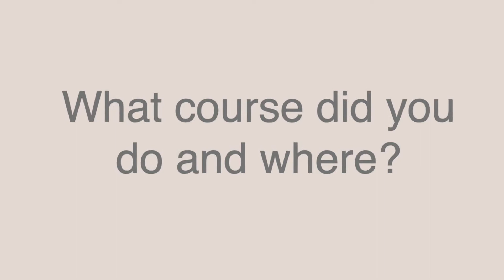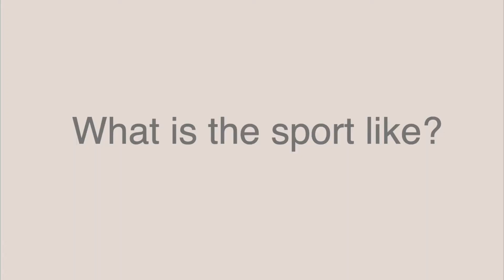Studying History with International Relations at the University of Exeter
I hope this video helps you know a bit more about studying History with International Relations at the University of Exeter from a student who has just graduated.

for more reviews on university courses.

Questions:
What course are you studying and where? 00:05
Why did you choose the University of Exeter? 00:17
Why did you choose to study History with International Relations? 01:59
How do you find the course? 03:22
Did you like the town of Exeter and the campus? 05:52
What is the nightlife like? 06:49
How did you find the first year? 08:39
What was your accommodation like in the first year? 10:02
What's your most and least favourite thing about the University of Exeter? 07:05
Is there much to do outside of the university? 14:41
Any first year advice? 16:10
What is the sport like? 17:35